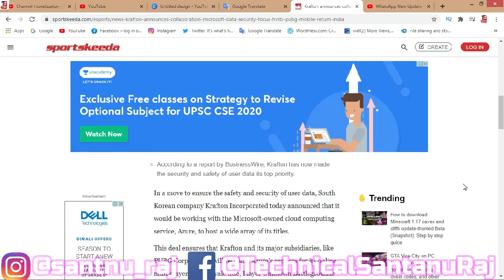pubg come back in india | आ गया PUB-G India में | Technical Santanu Raj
pubg come back in india | आ गया PUB-G India में | Technical Santanu Raj | toh dosto aapko mein iss video mein btaunga ki jald hi india mein Pubg aane wala hai toh dosto aap iss video ko anth tak dekhe aur aapko yeh vidoe accha lge toh isse Like | Share | Comment | Subscribe kre Technical Santanu Raj

pubg come back in india
आ गया PUB-G India में
Technical Santanu Raj
pubg come back
pubg wapas aa gya hai india mein
pubg coming soon
krafton and microsoft collab pubg to come back in india
pubg
pubg update
pubg come back status
pubg download
pubg in india
how to download pubg in india
pubg ko kaise india mein download kre
pubgcomebackinindia,pubg,

More Video________________________

how to face camera for youtube | Maine jindagi mein phele bar camera face kiya | Technical Santanu Raj

Which video to upload on which day | Koun si video kis din upload hogi | Technical Santanu Raj |

how to sell product on olx in hindi | jaldi kro Olx par 1 minute mein Product Sell honge | 100% Working

how to buy products from olx |Olx par Genuine tarike se product kaise kharide |Technical Santanu Raj

how to fix olx suspended account | How to fix your account has been suspended  Technical Santanu Raj

youtube ka aisa update jisse aap dekh kar video bnane par majboor ho jaoge | Youtube New Update 2020 |

Ask Your Question-ASKTechnicalSantanuRaj

About- My channel is Technical Santanu Raj Here i will share some Knowledge of technology,technical,E-commerce,Webpage,Unboxing,and Android Trick related video posted on Every Day.